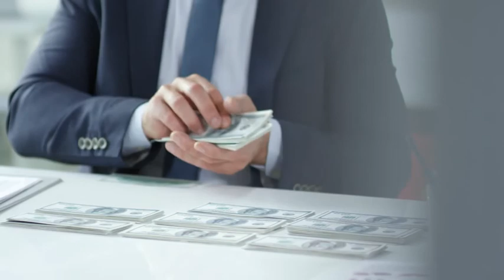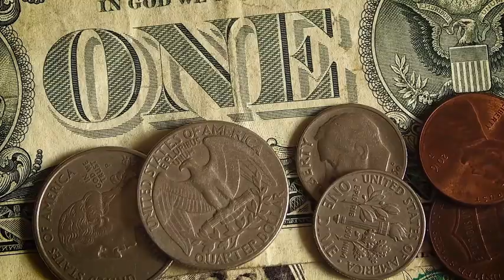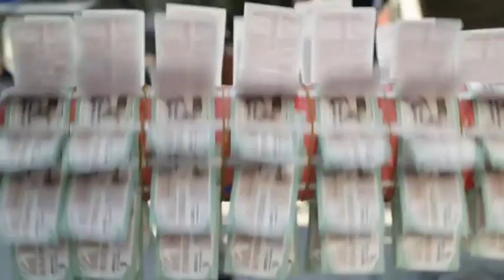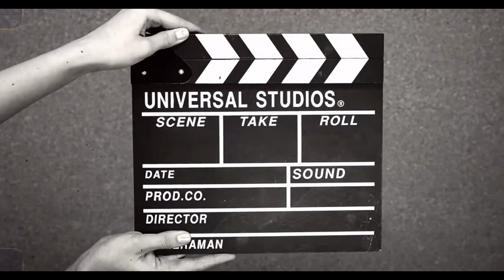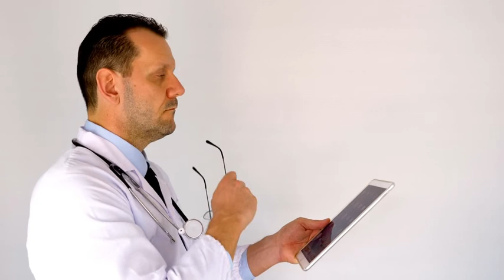🎧 THIS SPEECH IS A MUST | Dwayne "The Rock" Johnson (Powerful Selfhelp Motivational Speech)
Everybody has an opinion and tells us we can`t do it, or 'do this instead'.  Dwayne "The Rock" Johnson tells us his story, what worked for him, the 2 keys to become a world champion in what we want to become.

   We release a motivational speech every SUNDAY.

   This speech has been re-purposed with the intent of educating and inspiring others.